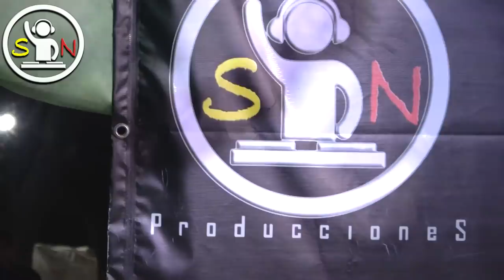SERGIO IBAÑEZ - TACAÑITAS (Santiago del Estero) Predio Jose Hernandez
Oriundo de Cuatro Bocas pero ahora en los pagos de Bandera, Santiago del Estero, te presentamos por primera vez en nuestro canal de YouTube al señor Sergio Ibañez Y sus Chamameceros. La verdad que un honor para nosotros poder presentarte en nuestro canal a un chamamecero de extensa trayectoria, más de 30 años que lleva recorriendo escenarios de Argentina.

Además se sumaron para compartir con Sergio Ibañez, el señor Enrique Cejas El Elegido y Ariel Torres.
Gracias al señor Soja Hernandez organizador de este evento de Jineteada y chamame en el Predio Jose Hernandez de Tacañitas (Santiago del Estero).

☑ SEGUNDO CANAL DE YOUTUBE:
@Audios Sonido Norte